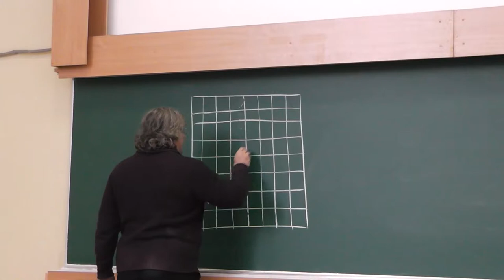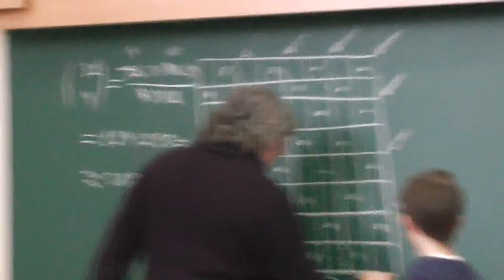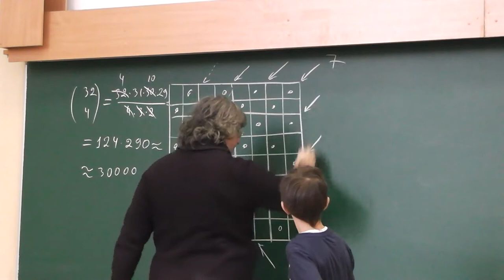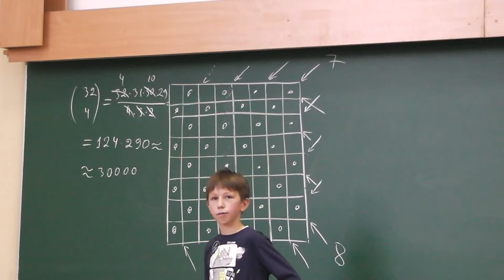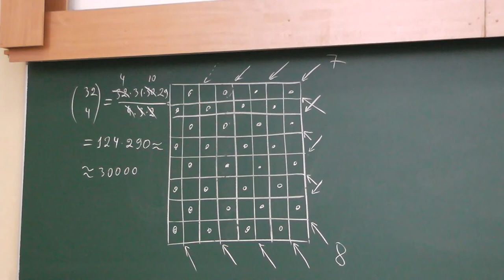185 Семь слонов не могут бить все остальные поля шахматной доски (обсуждение)